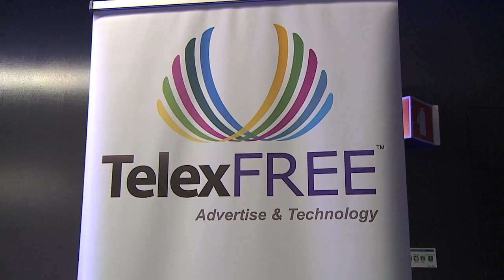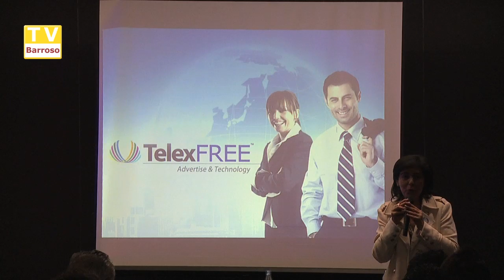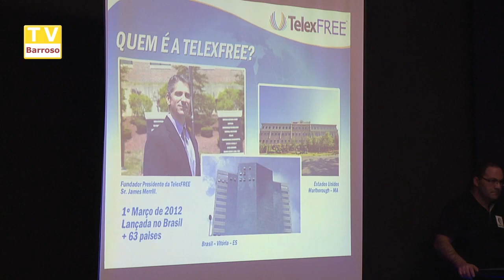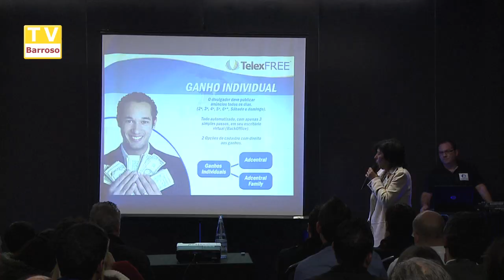telexfree_braga_graca_14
Reportagens